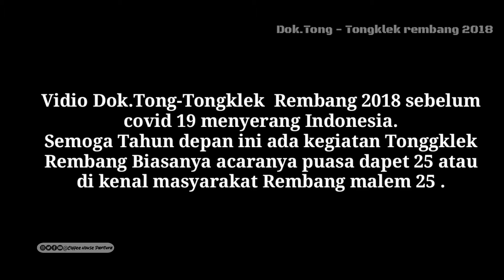Thong Thongklek Rembang AL buser Ramayana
Vidio Dok.Thong Thongklek rembang 2018 setiap satu tahun di selenggarakan pada melem 25